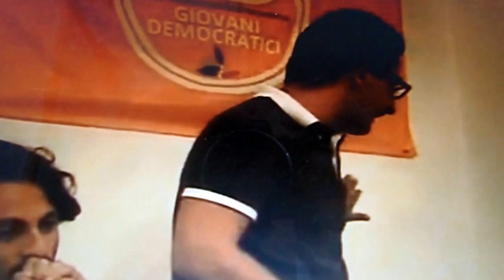E.Berlinguer icona fra il mondo dell'agricoltura e la piccola borghesia autoreferenziale